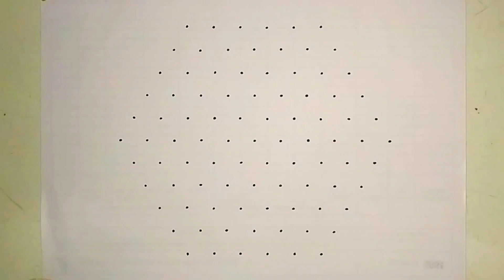Rangoli : 11-6 dot rangoli | simple rangoli | kolam rangoli | sikku rangoli | muggulu rangoli video